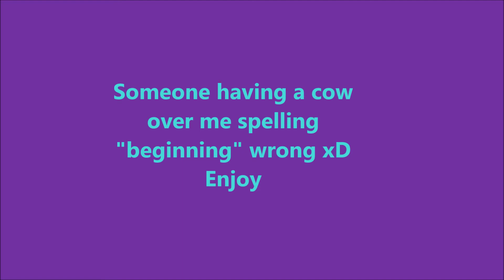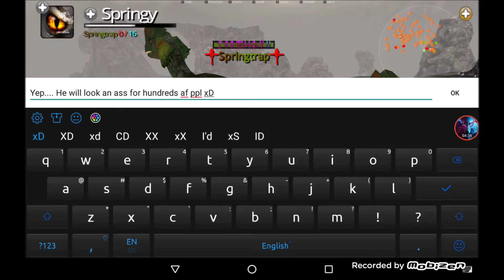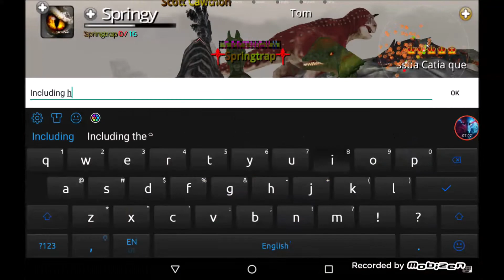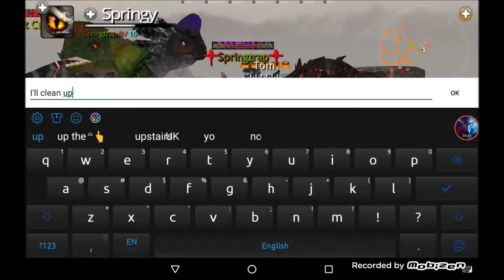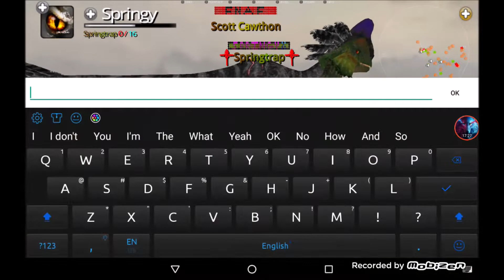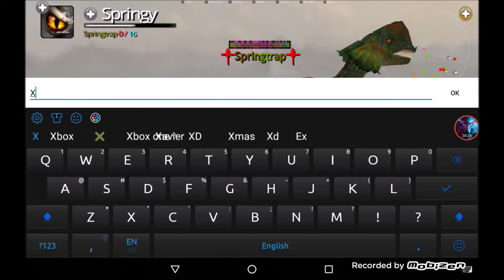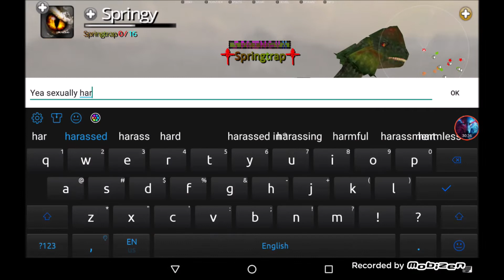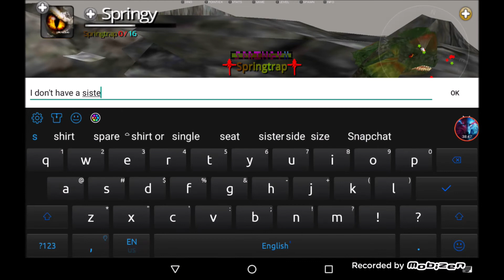Pred on the loose!!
Make of this what you will xD This guy got mad because I spelled "beginning" wrong and it eventually evolved into this soooooo. enjoy xD